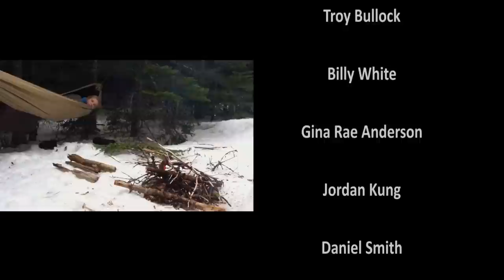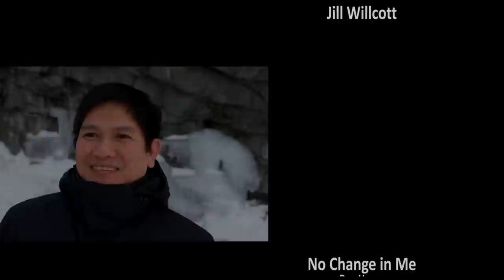Faces of Newfoundland, Episode 2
A photoblog capturing faces and stories across the island, Faces of Newfoundland proudly presents its second video highlighting the amazing people and places of our great province.

Special thanks to all video contributors and to Ron Hynes and Buddy Wasisname & The Other Fellers for agreeing to contribute their music.

Song Info:
Ron Hynes - No Change In Me
Buddy Wasisname & The Other Fellers - Saltwater Joys